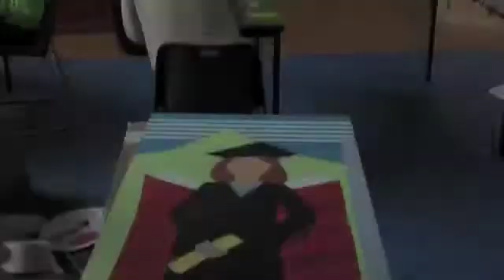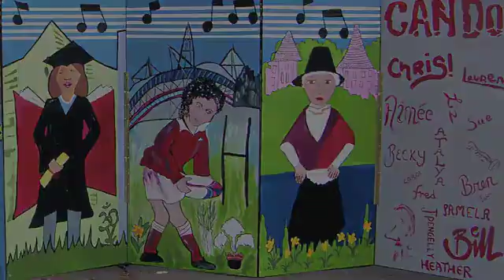CAN DO - POTV-HWW - INTERVIEWS - PART 02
CAN DO, POTV, HWW, COMMUNITY ART, BILL TAYLOR-BEALES, PEOPLE AROUND HERE